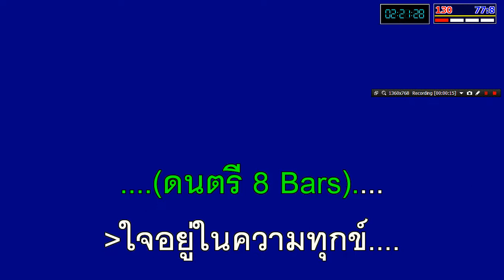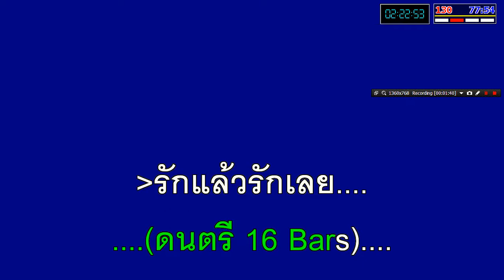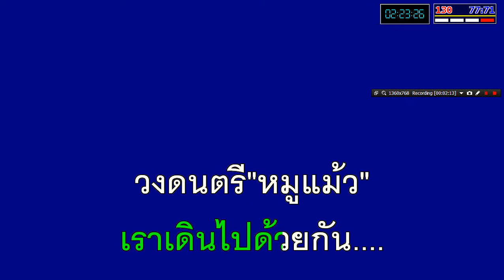สู้ต่อไป Eb วงดนตรีหมูแม้ว(Rumba)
สู้ต่อไป คำร้อง/ทำนอง.. โดย..คุณ หมูแม้ว
วงดนตรีหมูแม้ว
จัดทำโดย..วงดนตรีหมูแม้ว..081-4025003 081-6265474
สู้ต่อไป  Eb

.ดนตรี 8 Bars.
..ใจอยู่ในความทุกข์.
คิดแต่เรื่องเศร้าเศร้า.
ใครเขาจะว่าเรา.
เราจะไม่ใส่ใจ.
..อยู่สู้ไปวันวัน.
ฝันให้มันยิ่งใหญ่.
เคียงข้างเธอเรื่อยไป.
อยู่กับความเป็นจริง.
..รักแล้วรักเลย.
ไม่เคยทอดทิ้ง.
ใจของฉันรักจริง.
ซื่อตรงเสมอ.
..ข้างหน้ายังสดใส.
จงก้าวไปนะเธอ.
สู้ต่อไปนะเธอ.
เราเดินไปด้วยกัน.
.ดนตรี 16 Bars.
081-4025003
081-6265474